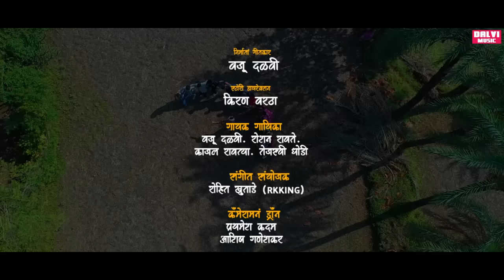बायका कांडत ना भाताऱ्या रांधत../ MAHESH /DARSHANA /RK KING / KIRAN / DIKSHA / ROSHAN / KAJAL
*बायका कांडत ना भाताऱ्या रांधत..*
*MAHESH/DARSHANA/RK KING/KIRAN/DIKSHA*

 *DALVI MUSIC PRESENT*
 *बायका कांडत ना भाताऱ्या रांधत.* *BAYKA KANDAT NA BHATARYA RANDHAT..*

      *निर्माता/गीतकार*
            वजू दळवी
      *स्टोरी &डायरेक्शन*
            किरण वरठा
      *गायक/गायिका*
    वजू दळवी,रोशन रावते,
    काजल रावत्या,तेजस्वी
    धोडी..
   .*संगीतसंयोजक* :-
 रोहित खुताडे (RKKING)
     *कॅमेरामन/ड्रॉन*
        प्रथमेश कदम,
        आशिष गणेशकर
    *व्हिडिओ एडिटर*
         अज्जु जाधव
     *मुख्यकलाकार*
  महेश उंबरसाडा, दर्शना झिरवा, किरण वरठा, दीक्षा हन...
       *सहायक कलाकार*
      *विशेष सहकार्य*
समिर मासमार, प्रवीण उंबरसाडा, अंकुश झिरवा, किरण उंबरसाडा, बळीराम वाढाणं, आकाश निंबला,
     *विशेष आभार*
आंबेसरी खडकीपाडा ग्रामस्थ.